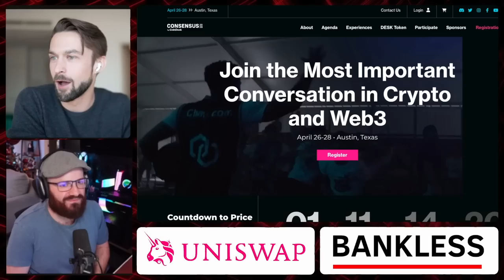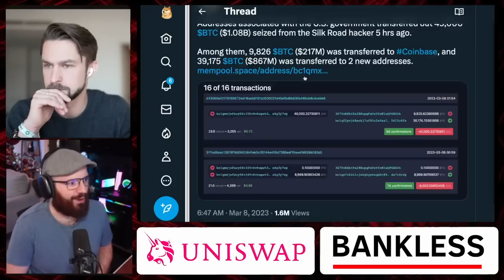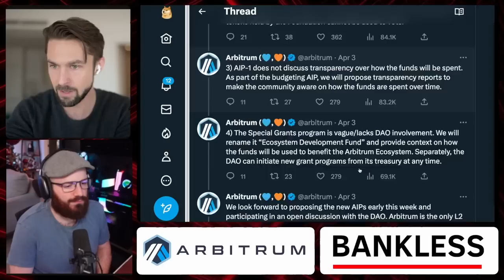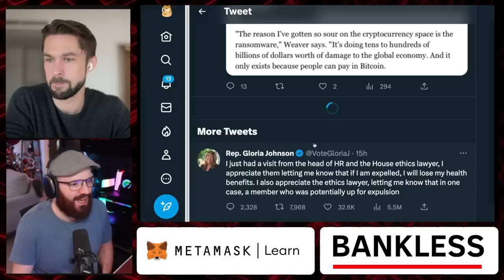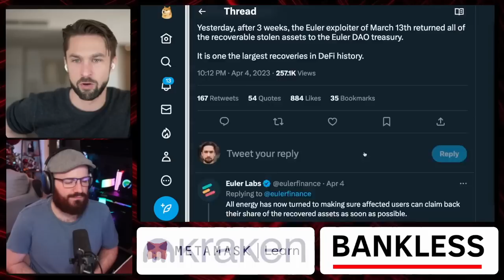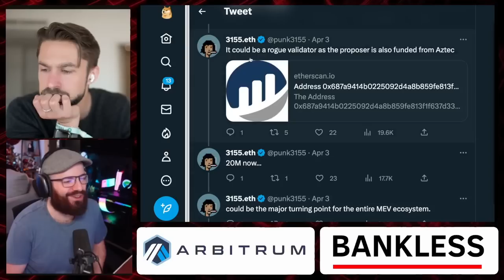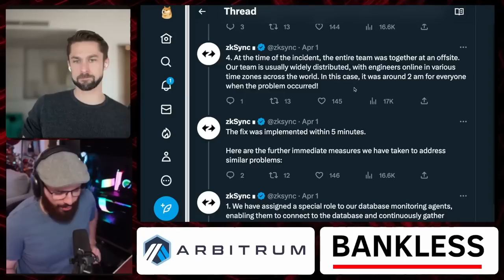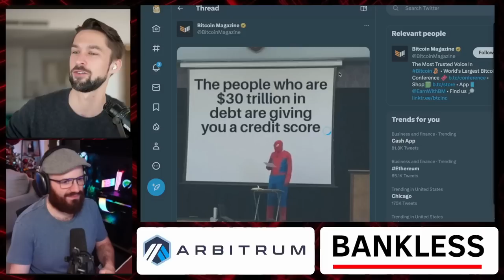Elizabeth Warren's Attack on Crypto: What You Need to Know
Bankless Weekly Rollup
First Week of April 2023

Topics Covered

0:00 Intro

3:30 MARKETS
9:25 Self Custody
10:00 Uniswap vs Coinbase
11:30 TraderJoe Arbitrum
13:20 Nasdaq Price
15:25 Silk Road Bitcoin

21:30 Arbitrum Controversial Vote

43:50 Elizabeth Warren’s War on Crypto

50:04 Dogecoin Twitter

51:55 Binance Interpol

58:45 Euler Hack
1:02:45 Optimism RPGF
1:09:45 MEV Flashbots Attack
1:19:30 EIP-4844

1:21:24 News

1:24:30 zkSync Era

1:31:15 Raises

1:34:30 Jobs

1:37:10 Questions from the Nation

1:40:15 TAKES

1:42:10 MEME(s) of the Week